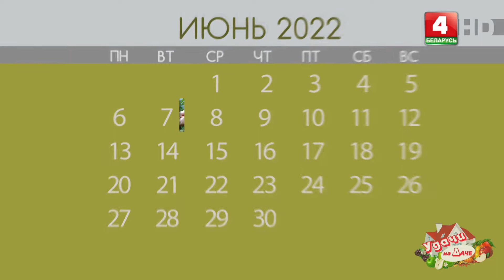Удачи на даче (02.06.2022)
00:00:21 Карликовая груша.
00:10:18 Рубрика «Удачный календарь».
00:11:29 Ампельные растения.

Ведущая: Ольга Вишневская
© Телерадиокомпания «Витебск»
2022